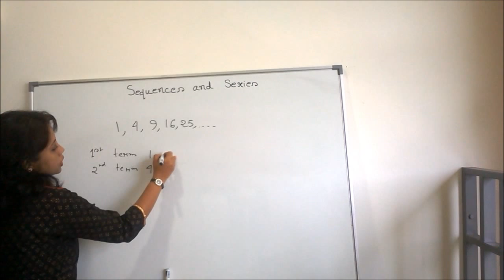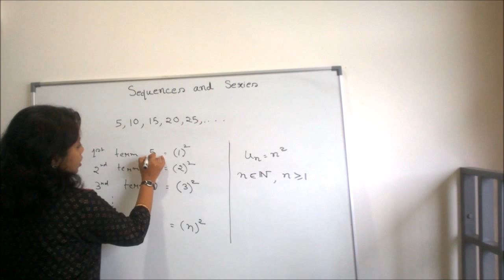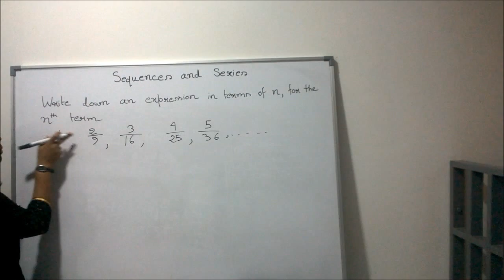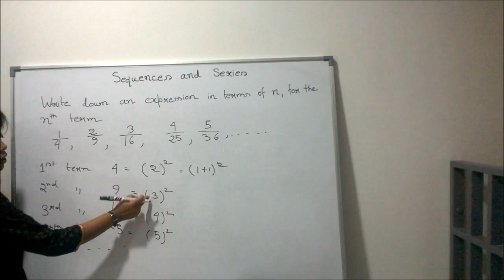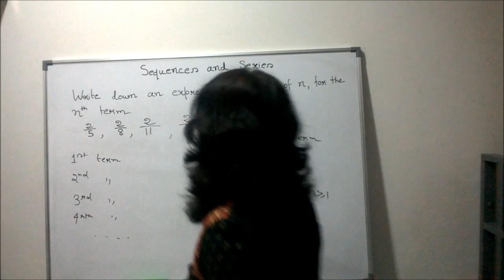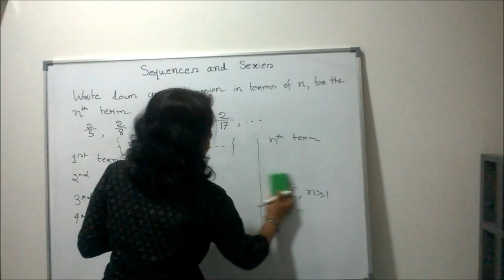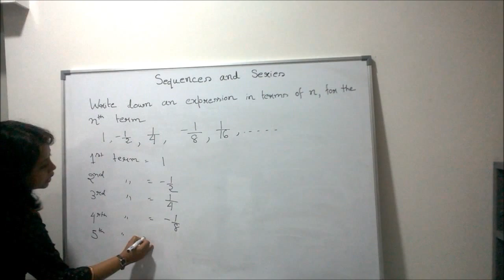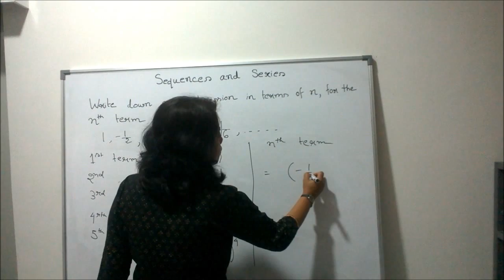BASIC CONCEPT OF SEQUENCE STPM, CBSE , BSc MATH [mathmania]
This video is prepared for students of following categories:
1) STPM (T)
2) CBSE
3) BSc MATH